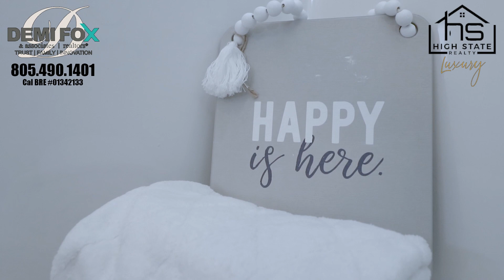195 Tierra Rejada #86, Simi Valley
An admirable combination of living and comfort, the Friendly Village community reserves its residents to 55+ owners, and offers many enjoyable amenities such as a heated pool, jetted hot tub and sauna, miniature golf, clubhouse, exercise room, as well as beautiful landscaped grounds. An on-site pet area is also available for your furry friends. The home we are offering was built in 2012 and upgraded with new wood-like flooring and soft-tone paint throughout. This comfortable one-story manufactured home offers nearly 1600 sq. ft. with 3 bedrooms and 2 full baths. The master bedroom offers an en-suite bathroom with convenient walk-in shower, a large tub and walk-in closet. The other 2 bedrooms are of considerable size. The hallways are 46” wide with 36” wide doors to accommodate wheelchairs. The spectacular kitchen has an abundance of cupboards, breakfast bar, office space, and stainless-steel appliances (included). Additionally, the home offers a generous-sized pantry, washer/ dryer. dual pane windows, central heating & air, Solar tubes making the environment comfortable in any season. This corner unit is in the quietest section of the park, where you will enjoy pleasant summer evenings relaxing on the spacious front porch. The home’s landscape is low- maintenance w/ a drip system. The large covered 2-car parking leads you to an oversize she-shed or craft/workshop. Move right in and make this your Home Sweet Home.